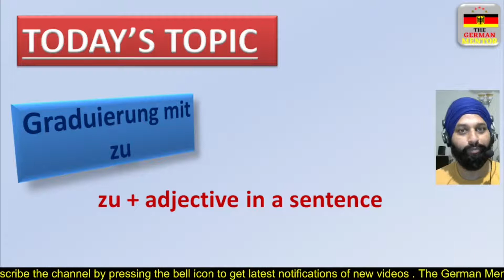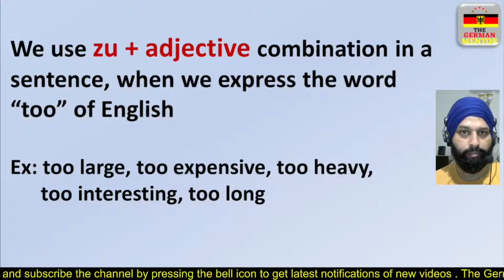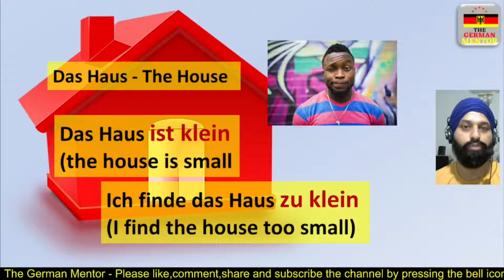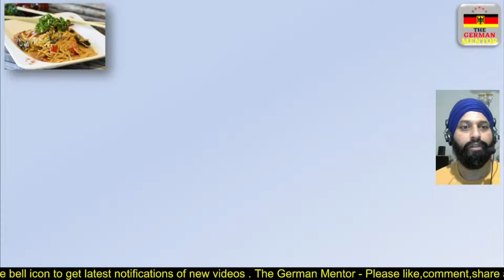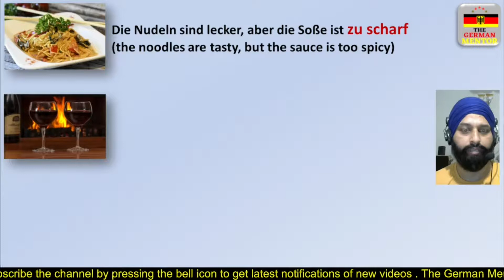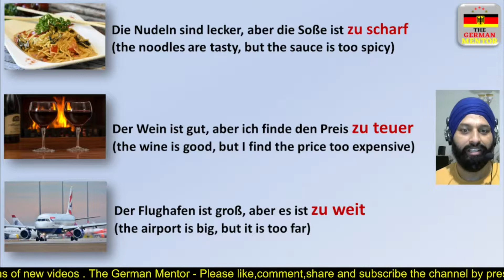Online German Classes | Learn German for Beginners | "Zu" plus Adjectives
Online German Language course | Online German Class - Goethe. The best online German classes in India are available on my channel. In today's German class, I have explained how to use zu plus adjective in a sentence. My Motive is to provide easy online German classes for beginners to understand the concepts very easily.  It's gonna be a detailed video with a full concept. On my Channel, it is beneficial for beginners to take free German classes online. The free German course on "The German Mentor". Wish you good luck, learn, and enjoy!

Thanks
Jatinder Singh - 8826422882 (for online classes)
The channel is dedicated to learning the German Language

Some good dictionaries to learn the vocabulary
-  dict.cc

online german classes in india
free online german classes for beginners
online class german language
best online german classes in india
german language classes online free
german online classes for beginners
free german language course online
free german language course
free german learning app
free german a1 course online
free german course
free german language lessons for beginners
online german language course
online german language course a1 free
online german course

chapters

0:00 - Intro
1:20 - Today topic - zu + adjective in a sentence
3:12 - Examples start
7:43 - Outro and Subscription appeal